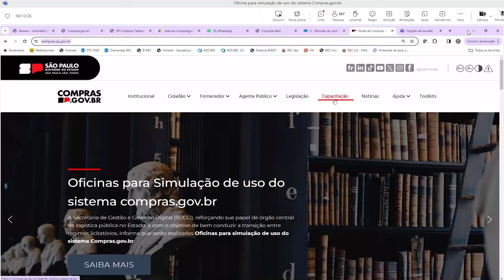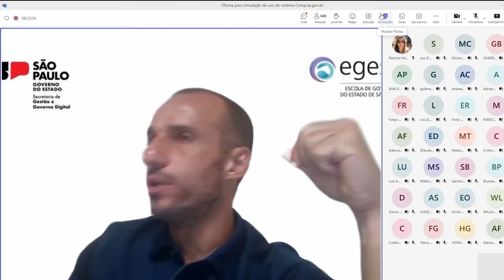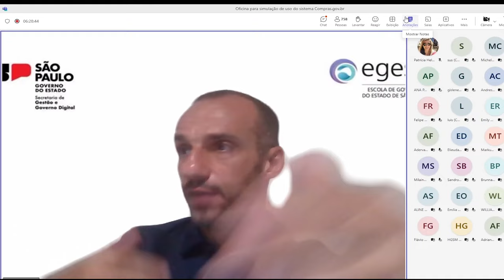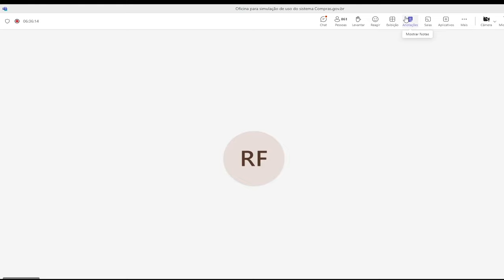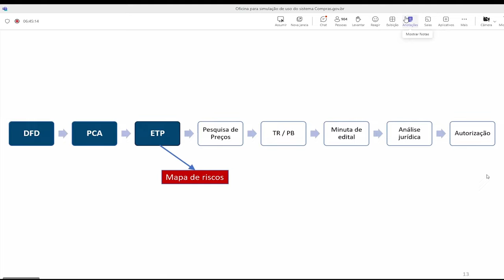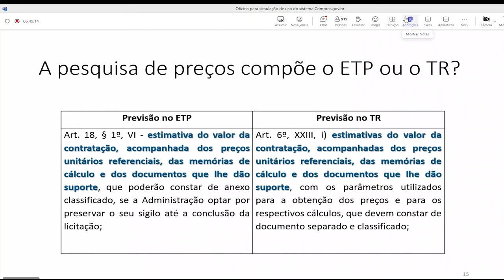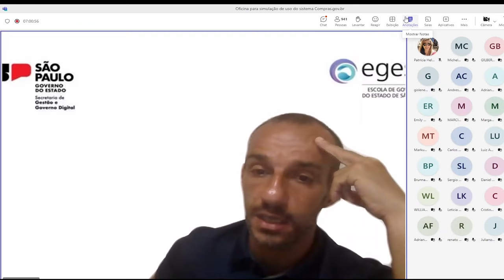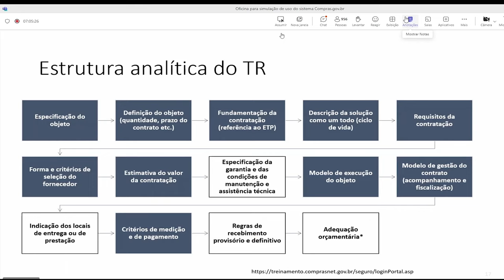Fase Preparatória - Oficina para simulação de uso do Sistema Compras.gov.br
0:00 – Apresentação
0:25 – Área de capacitação do Portal Compras SP
4:04 – Minutas próprias do Estado de SP
6:01 – Introdução: Visão geral do processo de contratações públicas
10:41 – Nova lei x legislação antiga
13:28 – Fase preparatória
15:24 – O DFD (Documento de formalização de demanda) antecede o processo licitatório
19:47 – Dúvida: É obrigatória a elaboração do PCA
20:13 – Dúvida: Dispensas e inexigibilidades exigem DFD
20:38 – (continuação) Fase preparatória
23:37 – ETP (Estudos técnicos preliminares)
30:39 – Mapa de riscos
33:37 – Matriz de Riscos
36:00 – Pesquisa de Preços
47:00 – Dúvidas
52:20 – Termo de Referência